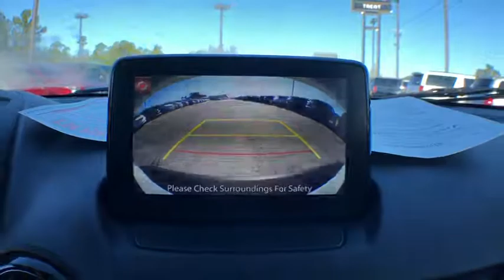2019 Mazda CX-3 Jacksonville, Greenville, New Port, Morehead City, Wilmington, NC P9480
Ceramic Metallic Used 2019 Mazda CX-3 available in New Bern, North Carolina at Trent Cadillac Buick GMC. Servicing the Jacksonville, Greenville, New Port, Morehead City, Wilmington, NC area.

Drivers only for this sleek and agile 2019 Mazda CX-3 Touring. Enjoy buttery smooth shifting from the Automatic transmission paired with this precision tuned Regular Unleaded I-4 2.0 L/122 engine. Delivering an amazing amount of torque, this vehicle needs a serious driver! It is well equipped with the following options: MAZDA NAVIGATION SYSTEM -inc: SD card, CERAMIC METALLIC, BLACK, LEATHERETTE UPHOLSTERY, Wheels: 18 x 7 Aluminum Alloy, Wheels w/Machined w/Painted Accents Accents, Trip Computer, Torsion Beam Rear Suspension w/Coil Springs, Tires: P215/50R18 92V AS, Tire Specific Low Tire Pressure Warning, and Tailgate/Rear Door Lock Included w/Power Door Locks. Drive for days in this spirited and whimsical Mazda CX-3. For a hassle-free deal on this must-own Mazda CX-3 come see us at Trent Cadillac Buick GMC, 1707 Highway 70 East, New Bern, NC 28560. Just minutes away!